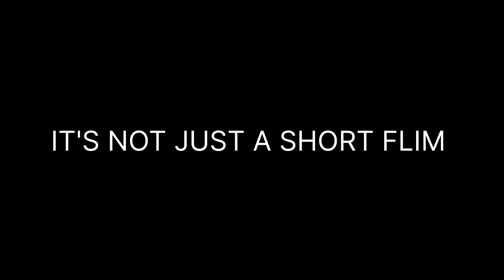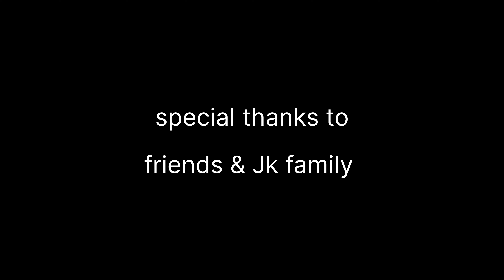DREAM short film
Jk family in short film

using mobile